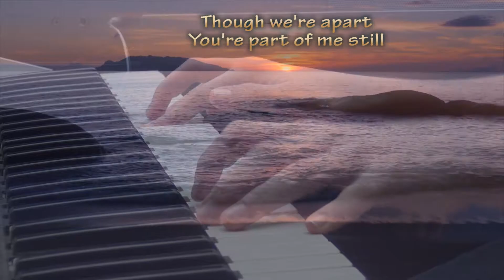2016 Piano Twin Boys & OJ Blueberry Hill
The Piano Twin Boys Roy & Bryan spelen samen met Opa Jan (OJ) Blueberry Hill van Fats Domino